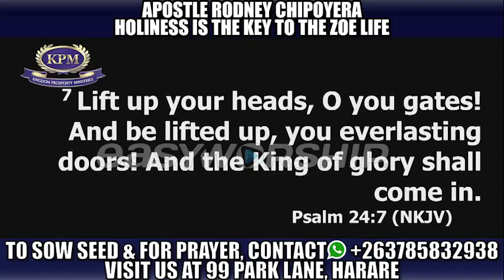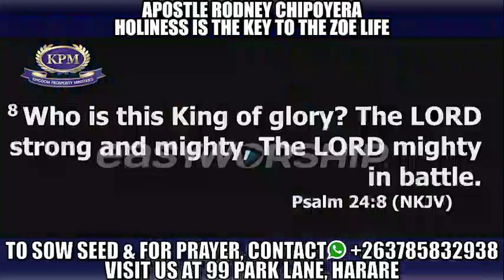WALK WITH GOD- APOSTLE RODNEY CHIPOYERA